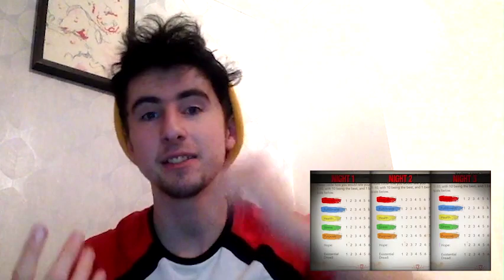Reacting to Game Theory: Did Reddit Just SOLVE FNAF?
In today's video I react to MatPat's new FNAF Game Theory video, in which he takes a look at the recent EvanVictim theory. I provide my full first reaction to the video, along with my thoughts and theories.

Make sure you watch these videos!

(っ◔◡◔)っ ♥ Don't let people change what you believe ♥